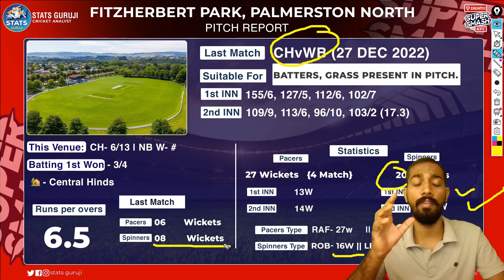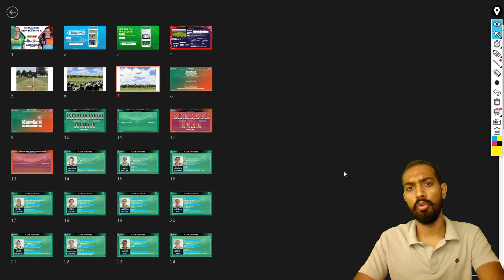CH W vs NB W Pitch Report, fitzherbert park Palmerston PITCH Report, Palmerston Pitch Report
CH W vs NB W pitch report
CH W vs NB W report
fitzherbert park pitch report

Super Smash
Super Smash Women
Women Super Smash Cup 2023-24
Stats Guruji

1. This analysis is based on my

2. Dream11 takes great care to comply with all central and state legislation in India to ensure that  users are fully protected. Every contest on the platform is carefully designed to comply with applicable statutes and regulations in India.